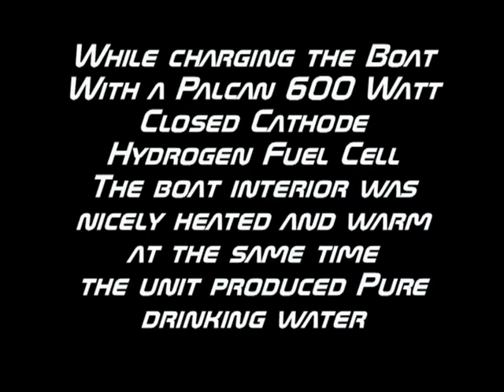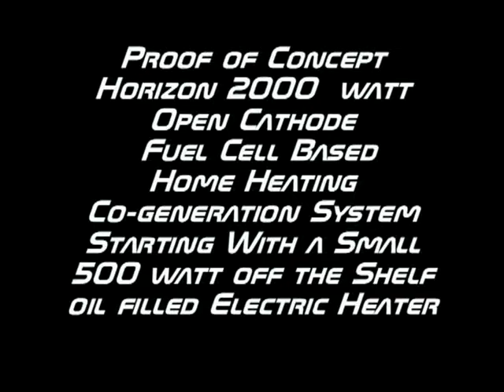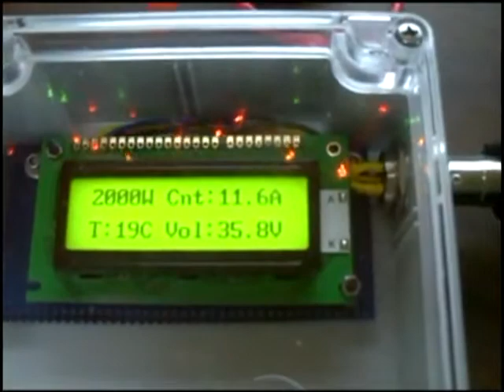Hydrogen Fuel Cell Co-generation Home Heating Concept Test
Hydrogen fuel cell co-generation home heating system, small unit proof of concept using off the shelf parts. A fuel cell is about 45% efficient at generating electricity, so for 1 kilowatt of electrical power produced approximately 1 kilowatt of heat is produce by the fuel cell stack. As a by-product, water is produced as well. This video demonstrates heating of my 20 foot boat while charging its battery bank and then heating of a 200 square foot room in my home using a small 500 watt oil filled electric heater to control the system.